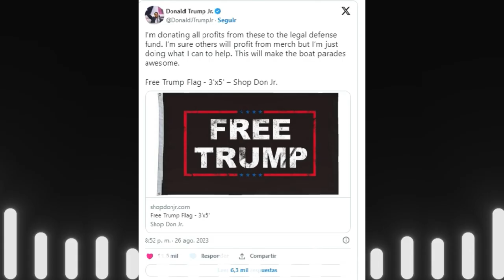Trump, el héroe que resiste la persecución Y GANA 7 MILLONES SOLO CON SU FOTO DEL ARRESTO NOTICIAS